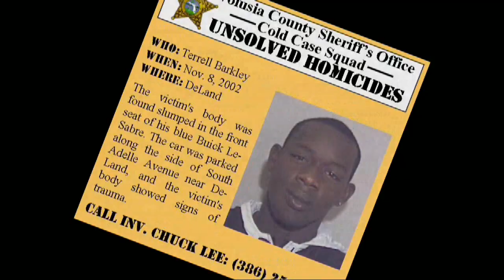Volusia County cold case squad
The Volusia County Sheriff's Office has an investigative unit that's seeking to unravel the mysteries of several cold cases. Community Services Director Dave Byron interviews Volusia County Sheriff's Investigator Chuck Lee during the discussion segment of Volusia Magazine April 7.